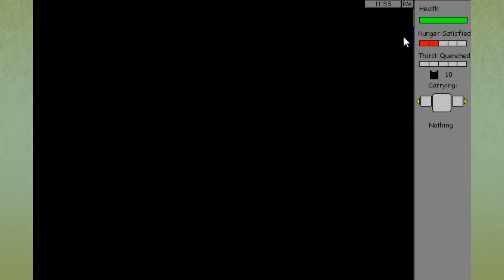An Extremely Unlucky Kitten • Warrior Cats: Thimbleweed's Tale - Episode #1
Warrior Cats: Untold Tales is a wonderfully made and deeply detailed fan-made game by Falconstar! You can find it available for download

Our awesome new thumbnail art done by Jewel!

Join Seri the Pixel Biologist as we dive into Untold Tales and take on the roles of the clan cats within the first four original Clans - ThunderClan, RiverClan, WindClan, and ShadowClan! We will work hard to prove our worth to our clan by gaining reputation through quests and challenging the other clan cats - and perhaps even take on the role of medicine cat or deputy while we're at it!